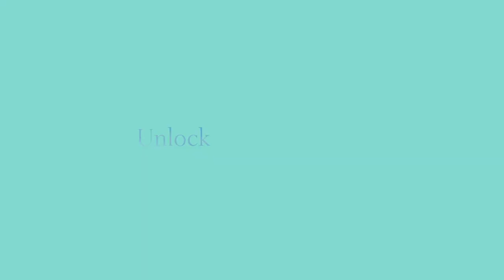Tiffany & Co. — Unlock the Possibilities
Tiffany Keys celebrate the rich potential in each of us and remind us that the future is always and forever bright.